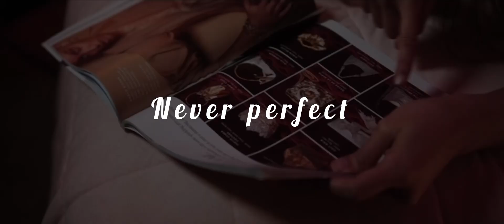[FREE] Summer Walker x Bryson Tiller R&B Type Beat - Never Perfect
Prod by . Schoolboymontana

(Free for non profit only) Must give production credits and/or include [Prod .Schoolboymontana] in song title .To publish a song on streaming platforms you must purchase a lease or exclusive rights for this beat . Thanks for all the support😁

📸 Instagram ~schoolboymontana
👻snapchat~schoolboymontan
🐦Twitter ~ schoolboymontana

Tags (Ignore)